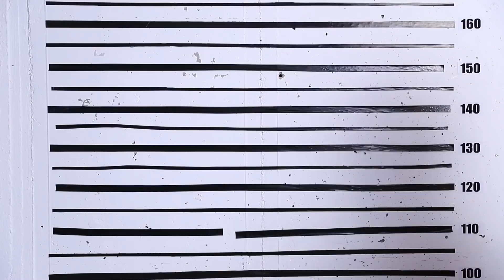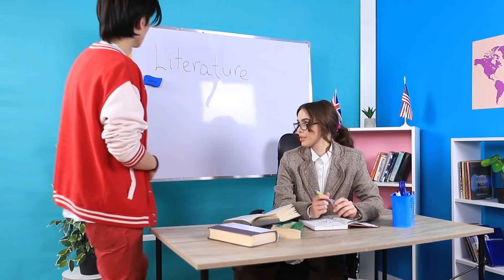अगर सोशल मीडिया इंसान होते ! मजेदार सिचुएशन जिस से हम रिलेट कर सकते हैं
क्या होता अगर सोशल मीडिया इंसान होते, हमे लगता है,उनके बीच जमकर लड़ाई होती, ! आप लड़ाई के बिना नहीं जीत सकते।  आपको क्या लगता है ?